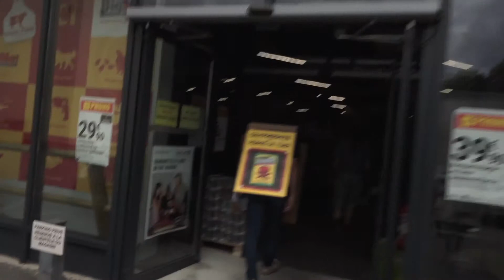danger chez Gamm Vert Figeac: en juillet 2018 le glyphosate toujours en accés libre!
Gamm Vert Figeac hors la loi ?

En finir avec les pesticides de synthèse : autant pour les agriculteurs qui en utilisent plus de 80% que pour les particuliers. La France est le 2ème utilisateur d'Europe !

Depuis le 1er janvier 2017, la loi prévoit que les pesticides de synthèse, notamment ceux contenant du glyphosate (Roundup de Bayer-Monsanto entre autres), substance reconnue cancérigène probable par le CIRC (Centre International de Recherche sur le Cancer) ne doivent plus être directement accessibles en rayon et doivent donc être sous clé ou derrière un comptoir fermé.
Cette vente doit être par ailleurs effectuée par un vendeur certifié (Certiphyto).
Enfin, ces produits seront interdits à la
vente aux particuliers au 1er janvier 2019.

Le 19 mars 2016, les Faucheurs Volontaires du Lot sont intervenus dans le magasin Gamm Vert de Figeac (membre du groupe Fermes de Figeac*) pour dénoncer la dangerosité du glyphosate.
Cette action avait valu à ses auteurs un rappel à la loi par la justice.

A ce jour, le magasin Gamm Vert de Figeac ne respecte toujours pas les conditions de vente réglementaires, aussi nous procédons, à notre tour, à un rappel à la loi.

Aujourd’hui nous informons les clients de ce supermarché. Nous avons aussi prévenu les autorités compétentes pour cette infraction commise par la direction de ce magasin.

(*Fermes de Figeac est une coopérative qui prétend être un acteur résolu de la gestion du vivant, du paysage, de l’eau, des sols pour construire un monde durable !)Suite à des interventions similaires à Figeac, de Faucheurs Volontaires en Ariège et en Côtes-d'Armor, les tribunaux ont renvoyé le dossier devant la Cour de justice européenne, soupçonnant les autorités de n'avoir jamais respecté le « Principe de précaution » inscrit dans les statuts et traités européens sur les évaluations de dangerosité de ces produits phytopharmaceutiques ! L'instruction est en cours…

Hommage à Alain Moles, paysan tué par les pesticides.

 Alain Moles est décédé la semaine dernière de sa maladie de Parkinson, reconnue maladie professionnelle par la MSA (Mutuelle Sociale Agricole) et due à l'empoisonnement par les pesticides qu'il a utilisés sur son exploitation agricole. Depuis il avait converti sa ferme en culture biologique et militait courageusement en tant que « preuve vivante » du danger mortifère des pesticides de synthèse qui finalement l'ont tué, lui comme tant d'autres (on dénombre
déjà des centaines de milliers de morts et des millions de malades sur notre planète !).
Nous sommes à l'aube du plus grand scandale sanitaire de tous les temps, les autorités ne font rien (ou presque !), les multinationales et certains commerçants continuent de s'enrichir avec ces poisons mortels...

Vous pouvez consulter une vidéo (33') à la sortie du tribunal de Foix le 17/08/2017 où les témoins s'expriment. Écoutez notamment Alain Moles (23'15'' à 25'55'')

Glyphosate = Permis de tuer !

Vigilance OGM 46
Maison paysanne – Place de la halle - 46320 ASSIER